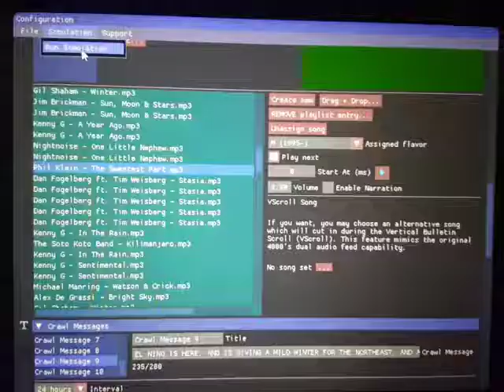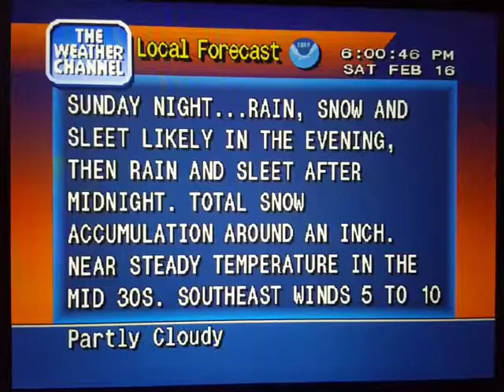WeatherStar 4000 Simulator Feb. 16, 2019(36)